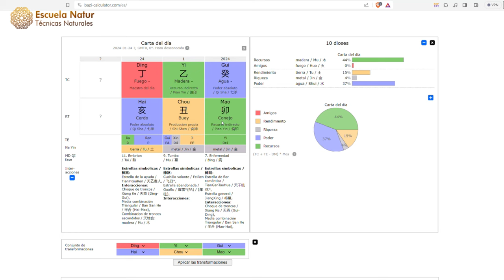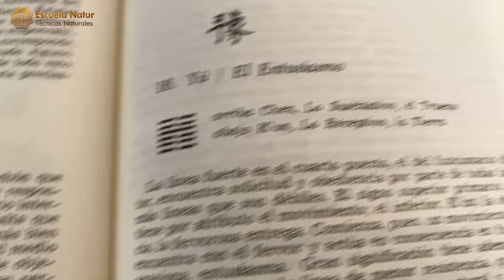24 ENERO 2024 ䷏ Hexagrama 16 ☯ Influencias del día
Hoy nos sumergimos en la energía del Hexagrama 16 y el Cerdo de Fuego Yin, una combinación que promete entusiasmo y pasión. ¡Es el momento perfecto para canalizar esa energía ardiente en tus proyectos y relaciones! ¿Cómo vas a aprovechar este día lleno de potencial? 🌟✨

¡No olviden entrar en el grupo de Telegram para conocer los alimentos correctores de hoy!